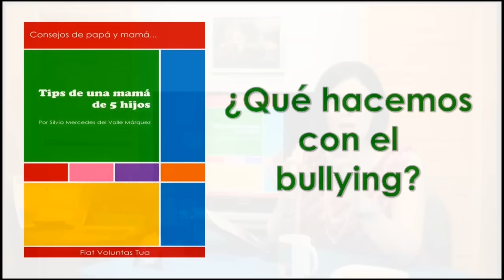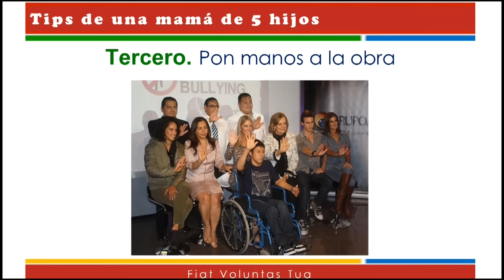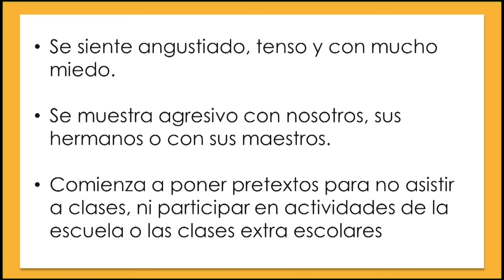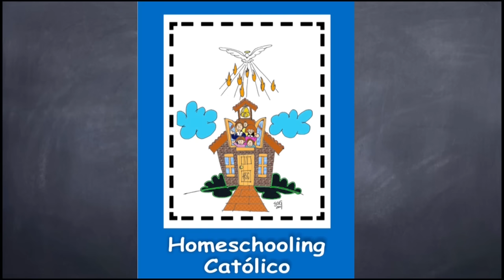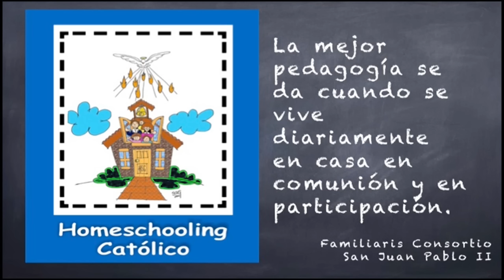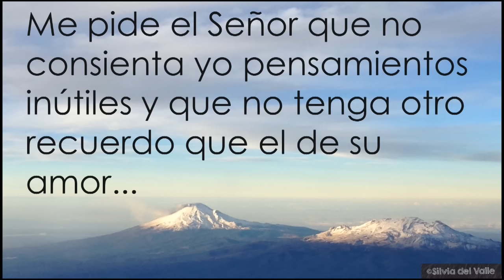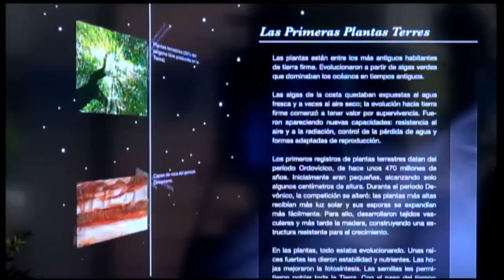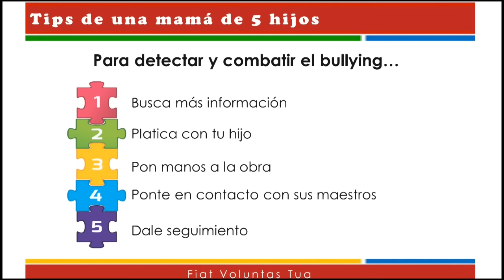¿Qué hacemos con el bullying? 31082015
Qué hacemos con el bulyng?